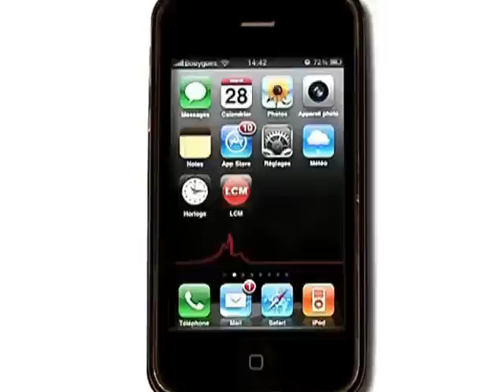Les collègiens font leur cirque! (Marseille)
Eric a suivi de jeunes adolescents marseillais dans les Hautes-Alpes. De nombreuses activités sont au rendez vous!

Sites webs/blogs, copiez cette vidéo avec le bouton "Intégrer" !